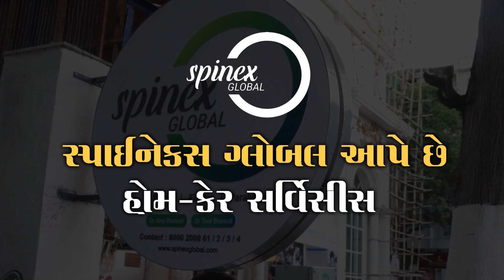Unlock Your Mobility and Bid Paralysis Goodbye Join the Expert at Spinex Global Physiotherapy Centre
Unlock Your Mobility and Bid Paralysis Goodbye! 🦾💪✨ Join the Experts at Spinex Global Physiotherapy Centre and Embrace a Life of Freedom and Movement! 🌟💃

Dr. Niraj Bhansali